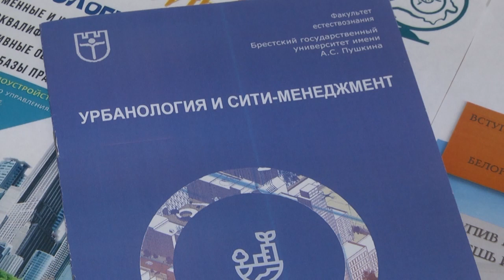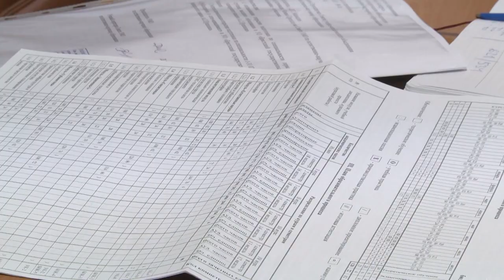2022-01-19 г. Брест. Новые специальности в УО «БрГУ им. А.С.Пушкина» Новости на Буг-ТВ.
В XXI веке  процесс урбанизации – то есть роста городов, является одним из ключевых,  именно в них сосредоточена политическая, экономическая и культурная жизнь государства. А потому уже давно назрела необходимость в специалистах, которые бы смогли обеспечить комплексное и устойчивое их развитие. Именно такие цели ставит перед собой Брестский государственный университет имени Пушкина, открывая новую не только для Бреста, но и для всей страны специальность первой ступени высшего образования «Урбанология и сити-менеджмент». Насколько назрела необходимость в таких специалистах, и на чем будет строиться обучение - об этом наши корреспонденты побеседовали с деканом факультета естествознания Александром Сидоровичем и главным архитектором области Николаем Власюком.